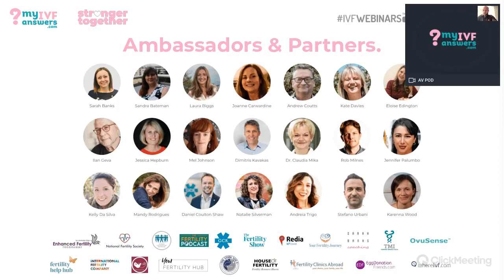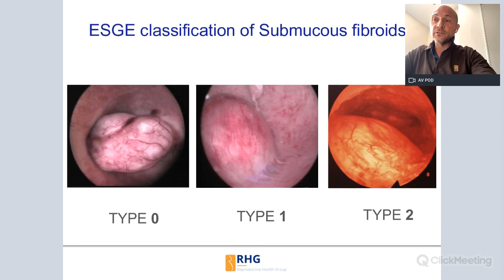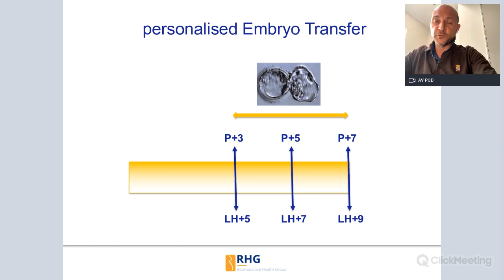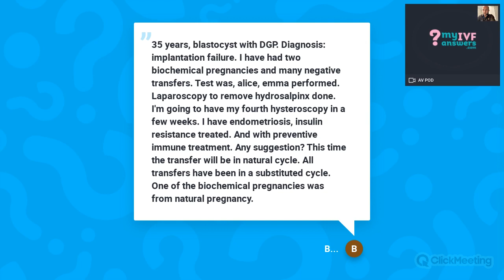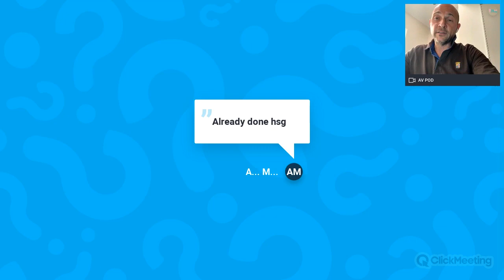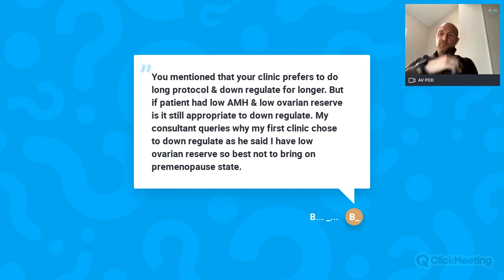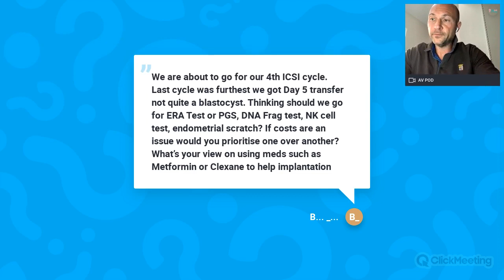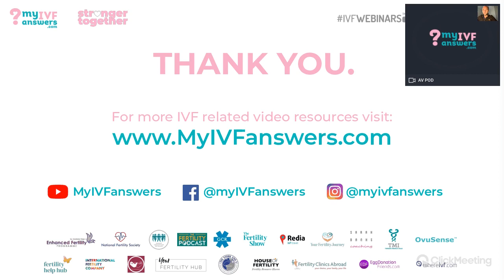Uterine factors that impact blastocyst implantation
Prof. Luciano Nardo, MD MRCOG, Consultant Gynaecologist & Specialist in Reproductive Medicine explains the uterine factors that have effect on embryo implantation in IVF treatment.